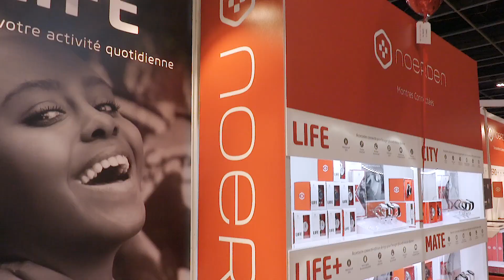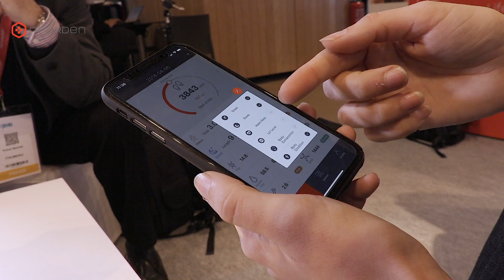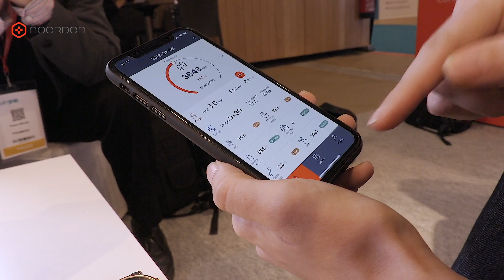NOERDEN - Montres connectées "design et technologies" - MedPi 2018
Les montres Life intègrent une technologie baptisée Invisible Tech. L’utilisateur profite d’un indicateur lumineux, d’une connexion Bluetooth, d’un capteur de mouvements et d’un détecteur d’UV. La montre calcule et affiche une activité physique. Elle détecte automatiquement des mouvements sportifs comme la course. Bien entendu, la montre reçoit les alertes téléphoniques. La gamme Life est déclinée en onze modèles. La gamme City est donnée pour une année d’autonomie. Elle se distingue de la précédente par l’ajout de certaines applications comme la qualité du sommeil, la visualisation d’objets personnels et des notifications de SMS.